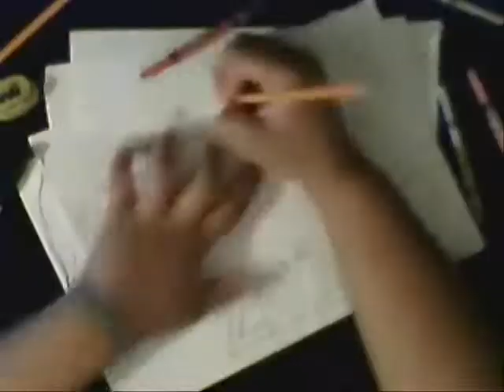Otto from Rocket Power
This is me drawing Otto from Rocket Power. I used AudioSwap and picked a song that was close to the length of the video. The song is Paralyzer by Finger Eleven

I Messed Up on the Year again :)